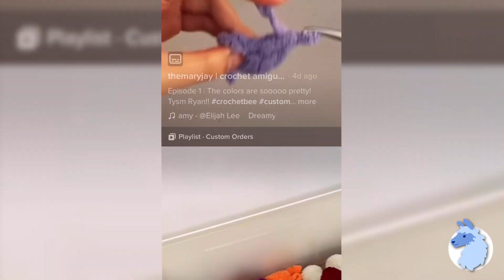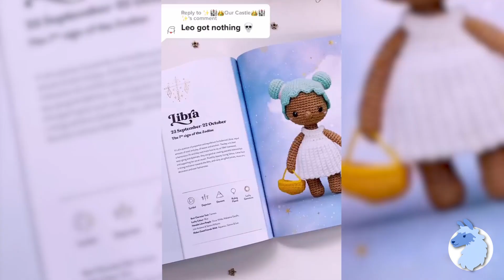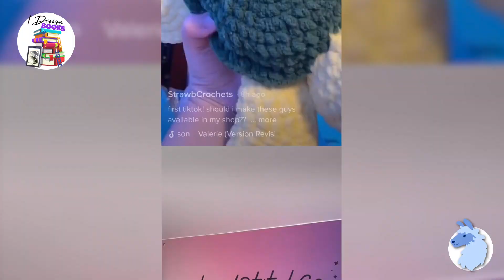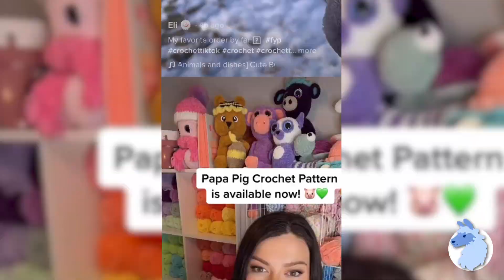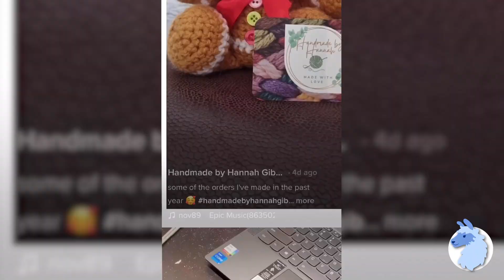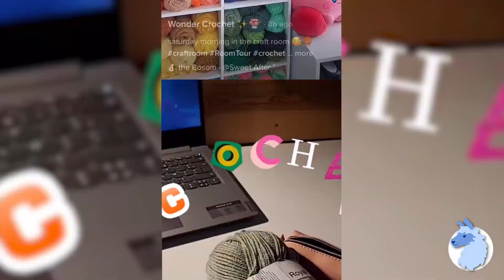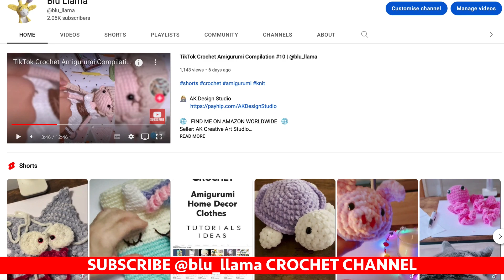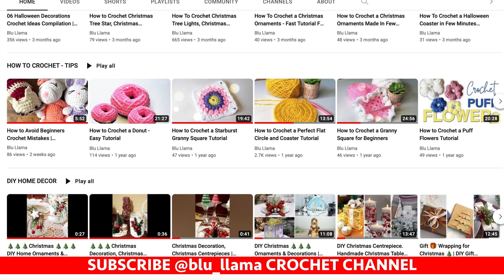TikTok Crochet Amigurumi 🦄 PLUSHIES 🦄 Crochet TOYS Compilation 170